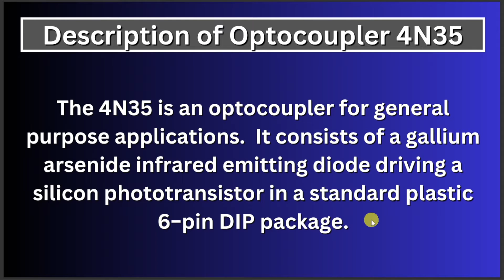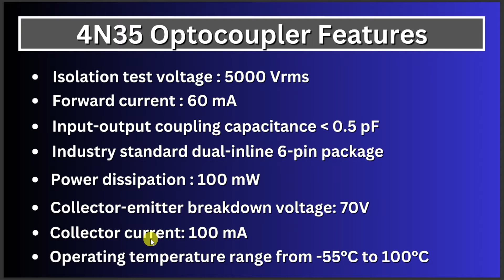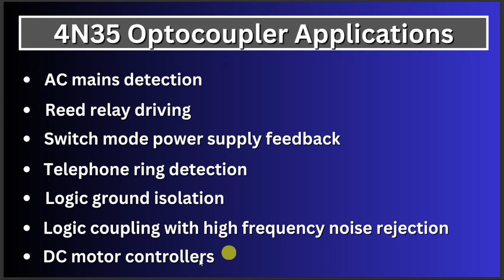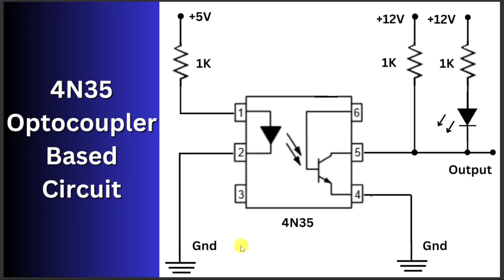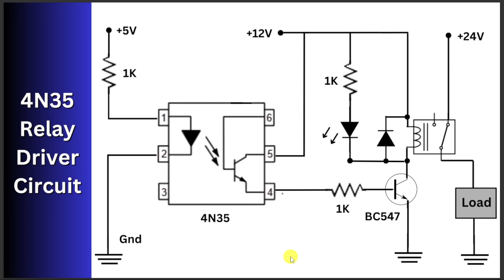How to Use the 4N35 Optocoupler in Your Projects: A Complete Guide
The 4N35 is a widely used optocoupler, also known as an optoisolator ,designed to transfer electrical signals between two isolated circuits using light. It consists of an infrared emitting diode (LED) and a phototransistor encapsulated in a single package. The LED emits light when current flows through it, which is then detected by the phototransistor, causing it to conduct. This isolation between the input and output sides provides protection against voltage spikes, noise, and ground loop interference, making it ideal for use in applications where electrical isolation is necessary, such as in power supply circuits, motor control, digital logic circuits, and communication interfaces.

With a maximum collector-emitter voltage of typically around 30V, the 4N35 can handle moderate voltage levels. Its response time is in the microsecond range, allowing for rapid signal transmission. Additionally, it is available in various package types,including through-hole and surface mount, catering to different PCB design requirements. Overall,the 4N35 optocoupler offers reliable and efficient isolation solutions for a wide range of electronic circuits.
Chapters:

0:00 - Intro
0:10 - Description of Optocoupler 4N35
0:33 - 4N35 Optocoupler Pin Configuration
1:02 - 4N35 Optocoupler Features
1:39 - 4N35 Optocoupler Applications
2:05 - 4N35 Optocoupler Based Circuit
3:36 - 4N35 Optocoupler Relay Driver Circuit